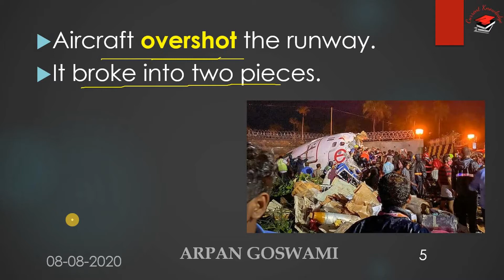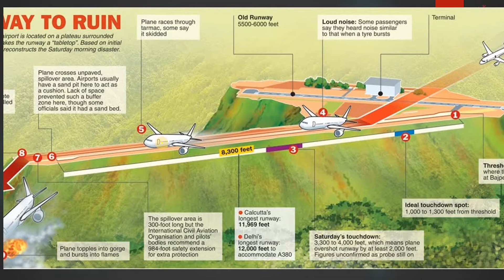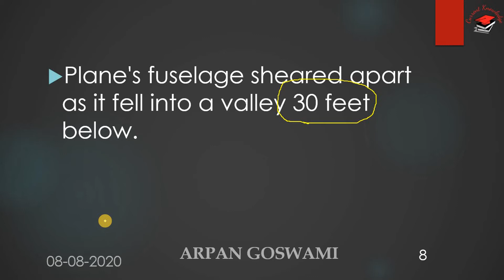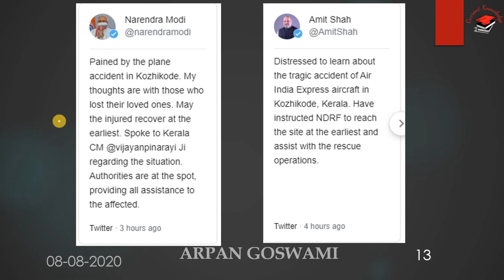এয়ার ইন্ডিয়ার বিমান ভেঙে পড়ল কারিপুর এয়ারপোর্টে | Air India Plane Crash in Kerala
এয়ার ইন্ডিয়ার বিমান ভেঙে পড়ল কারিপুর এয়ারপোর্টে | Air India Plane Crash in Kerala| | বাংলা

Hey guise my name is Arpan Goswami well come to my YouTube channel Current Knowledge

Dubai-Kozhikode Air India flight (IX-1344) skidded during landing at Karipur Airport

Knowledge's from this video:
1. Vande Bharat
2. coronavirus pandemic
3. Dubai-Kozhikode
4. Air India flight
5. IX-1344
6. Karipur
7. overshot
8. Tabletop
9. 184 passengers
10. Air India Express flight
11. Mangalore
12. Deepak Vasant Sathe
13. Ex-Air Force Pilot